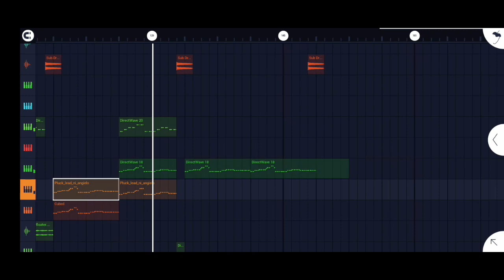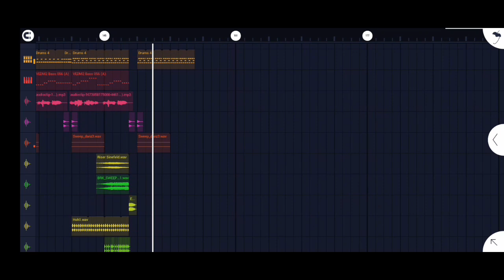[FREE FLM] Ikaw lamang - Dj Rowel (Lorex Techno Remix)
Sorry for the delay guys ito na yung bagong unang project ko this 2023 na ibibigay ko for FREE!!

Just Say Thank you in the comment section to keep me motivated making more projects like this. thank you and God Bless..

🔰No Password🔰

⚠️Note:
may mga concerned producers na nag approach sa akin and they say binibenta dw ng ibang producers yung mga projects na binibigay ko dito. sa mga nagbenta ng projects ko please mga bro's wag ganyan. I'm doing this not for the money. I'm doing this to help producers lalo na sa mga beginners. do your things on your own and sell them. DON'T SELL MY PROJECTS!!!

Just Share it to them and Enjoy❤️